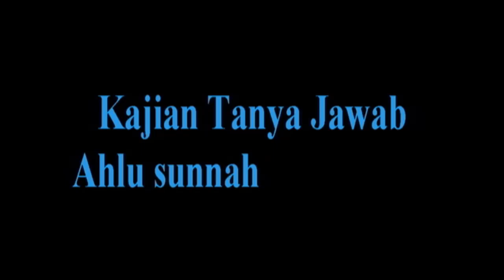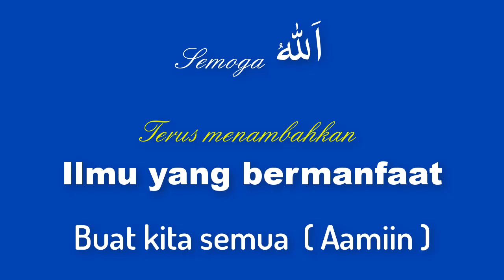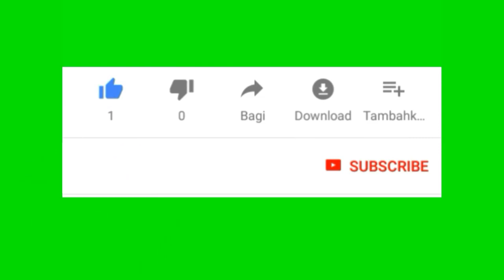NO.126 REKAYASA TANGGAL LAHIR DENGAN CARA OPERASI CESAR BOLEHKAH